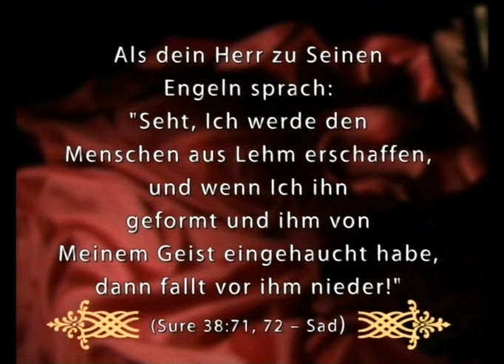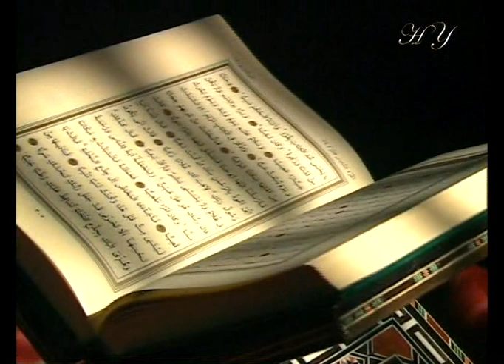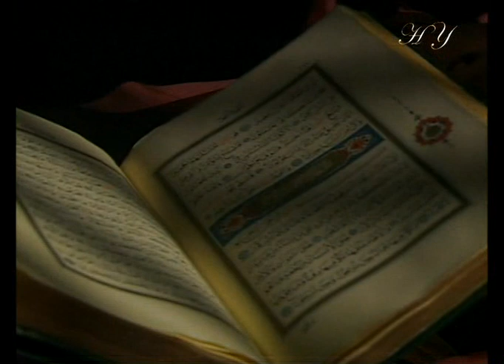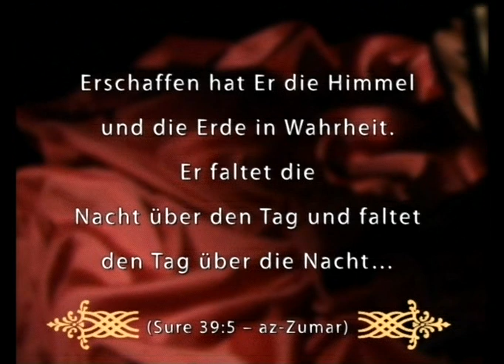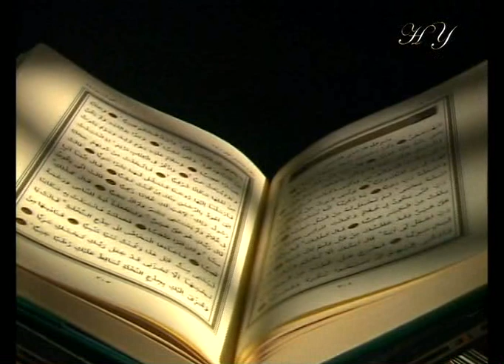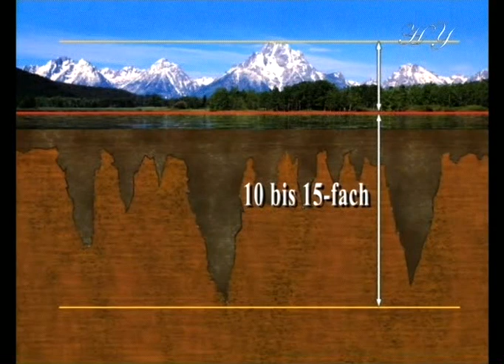Die Wunder Des Quran 1 - 2/5